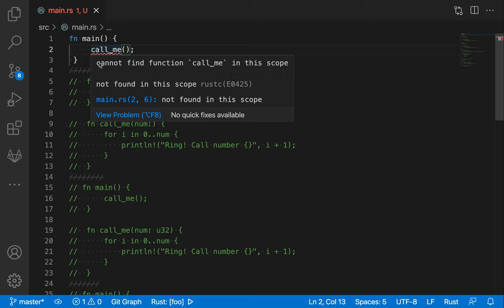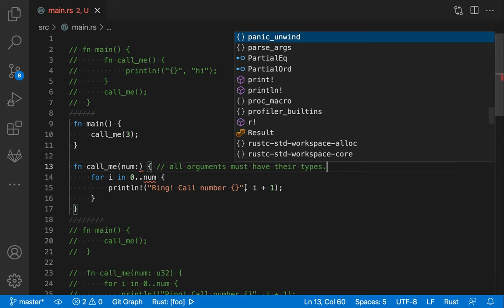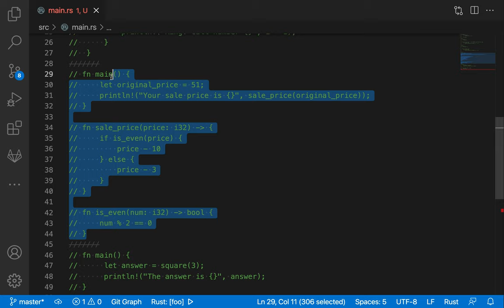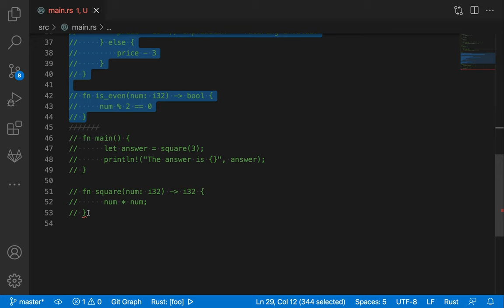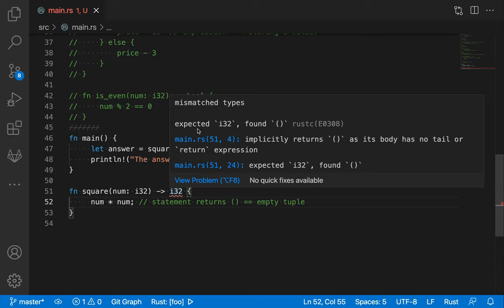[러스트] 050 - 연습 문제(Rustlings - Functions)